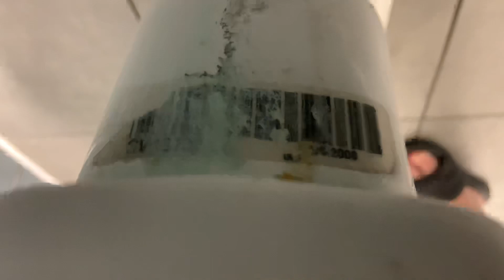[630] Marshall’s Unisex Restroom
Same area as previous video